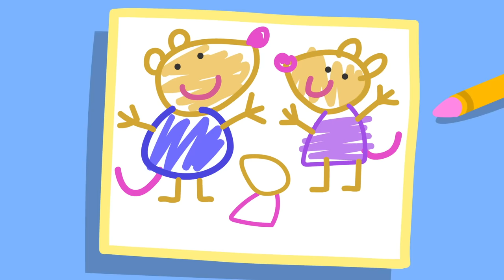Rock Climbing Adventure 🧗‍♀️ | Peppa Pig Official Full Episodes